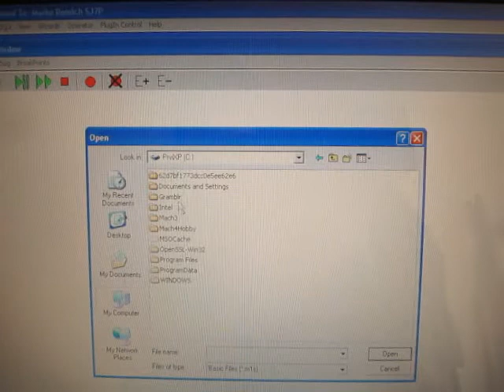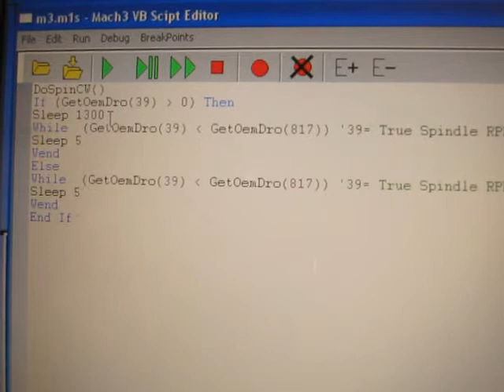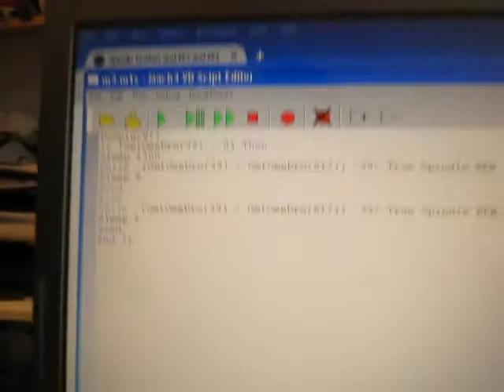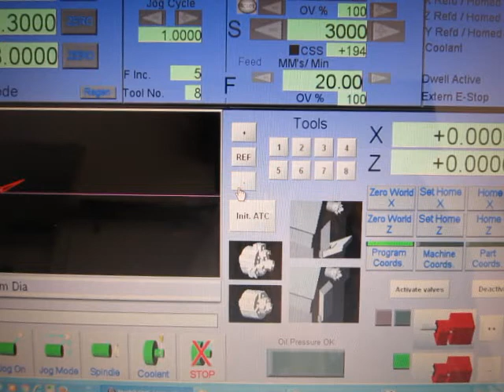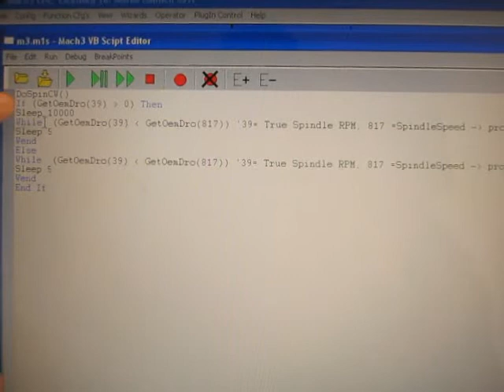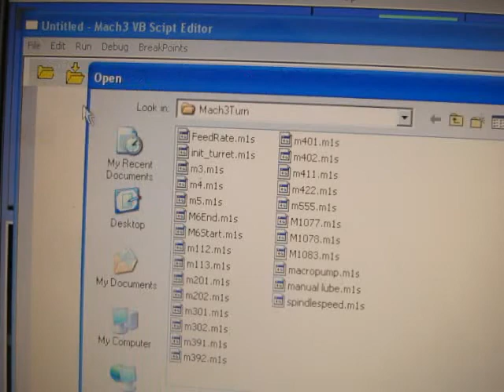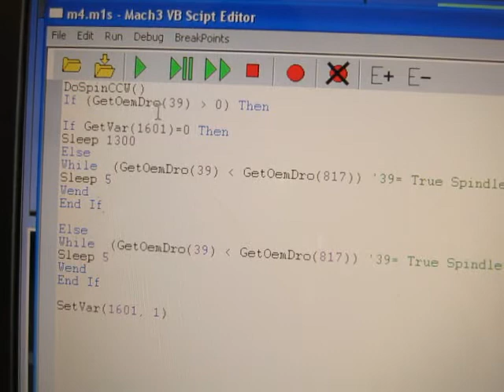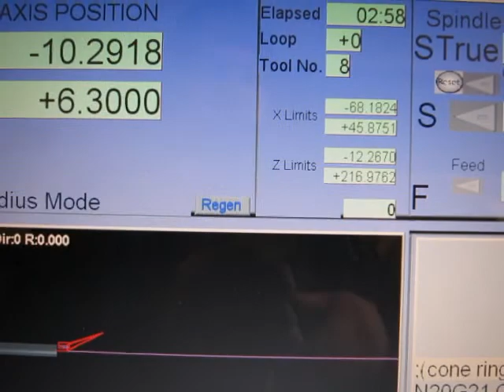Spindle @ Speed - upgrade Part 2